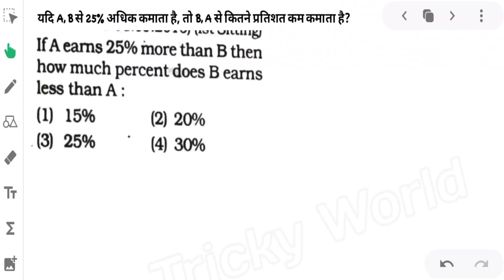Percentage tricks | percentage kaise nikale | percentage problems tricks and shortcuts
percentage to fraction by sumit sir
percentage topic for competitive exams
percentage type wise questions
percentage problems
percentage problems
Percentage basic
percentage basic to high level
percentage tricks
percentage basic se
percentage topic
percentage tricks for bank exams
percentage tricks in maths for bank exams
percentage tricks for ssc cgl
percentage tricks for ssc chsl
percentage tricks by dear sir
percent kaise nikale mobile se
percent kaise nikale
percent kaise nikalte hain
percent kaise nikala jata hai
percent nikalne ka tarika
percent nikalna
percent nikalne ka trick
percent trick
percentage tricks